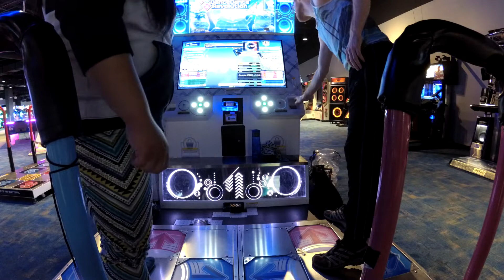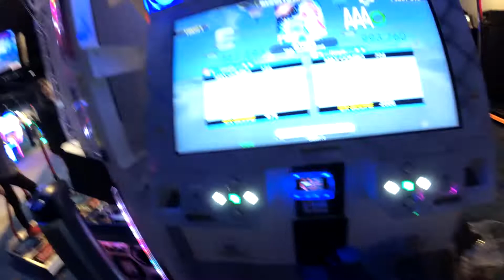Life4 silver set w/ YukiPanda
LIFE4 is a ranking system designed to help DDR players push themselves to new heights! and play along!  This is the SILVER preliminary ranking set, with YukiPanda pushing through it despite usually not touching anythign over the 12/13 range.